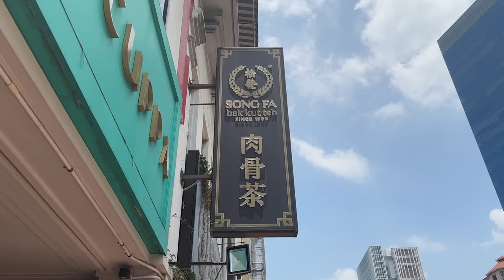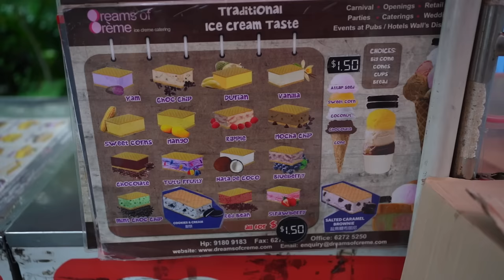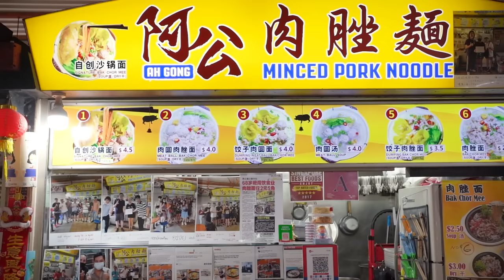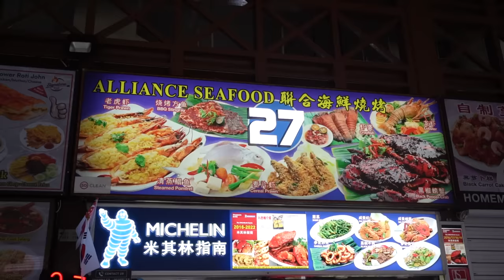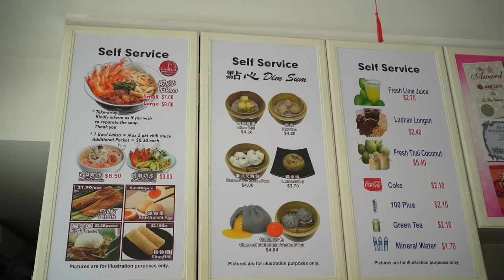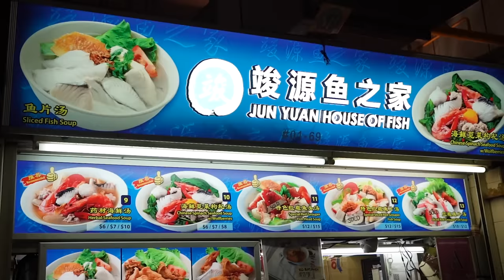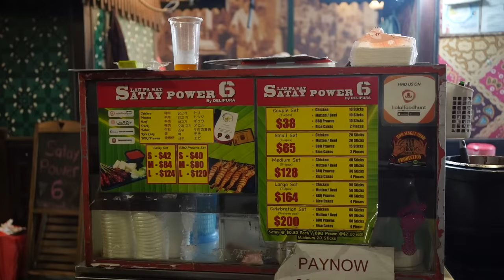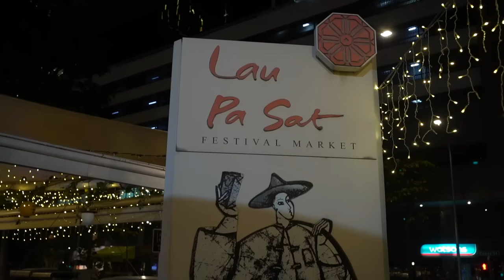7 MUST TRY FOOD SPOTS in SINGAPORE Vlog! Bib Gourmand Laksa, Chicken Satay & Icecream Sandwich 新加坡美食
vlogging camera
bigger camera for food shots
mic for vlogging
bendy tripod

Places I Visited (in order of Appearance)
📍Song Fa Bak Kut Teh 松發肉骨茶, 11 New Bridge Rd, 059383 Singapore
📍Icecream Sandwich, Orchard Road
📍Ah Tai Haianese Chicken Rice #01-07, Maxwell Food Centre
📍Ah Gong Minced Pork Noodle, Maxwell Food Centre
📍Xiao Mei Cafe, Maxwell Food Centre
📍Newton Food centre
📍328 Katong Laksa, 51 E Coast Rd, Singapore 428770
📍Old Airport Road Food Centre, 51 Old Airport Rd, 390051
📍Satays @ Lau Pa Sat

7 MUST TRY FOOD SPOTS in SINGAPORE Vlog! Bib Gourmand Laksa, Chicken Satay & Icecream Sandwich 新加坡美食